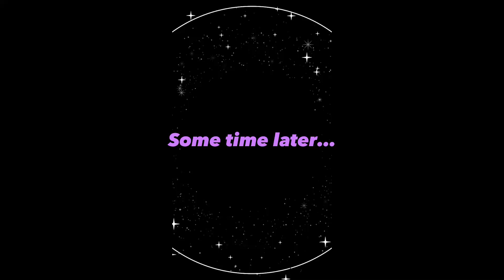Most interesting game ever!